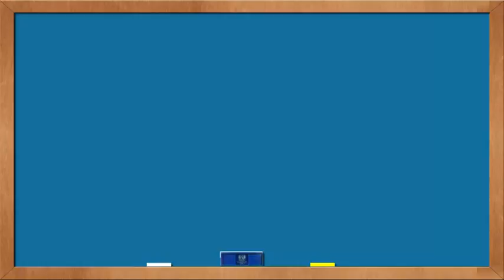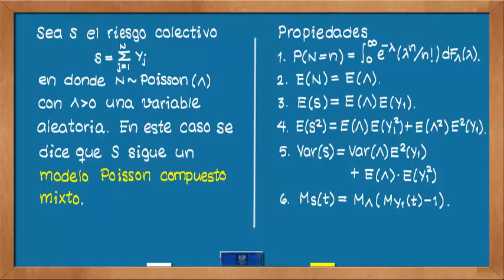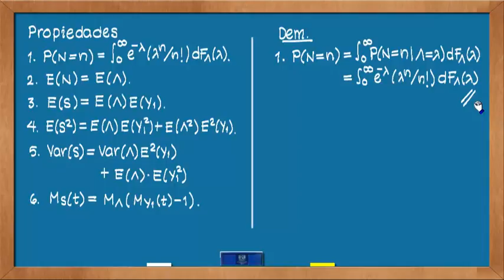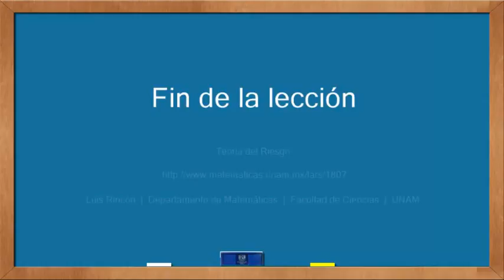1807 Modelo Poisson compuesto mixto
Este video forma parte del curso Teoría del Riesgo